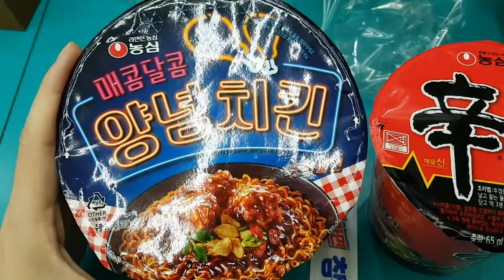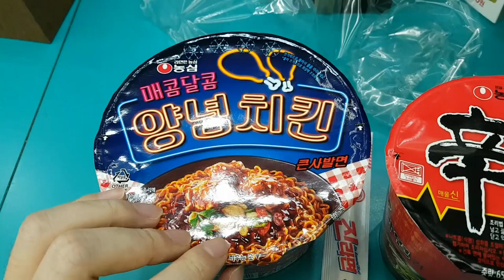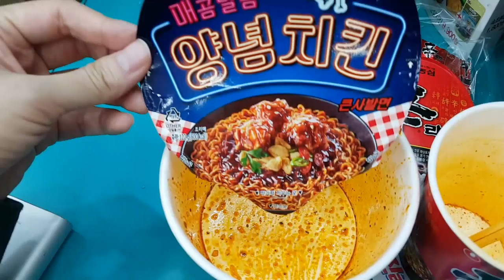거친 숨소리 나는 맛의 양념치킨 라면, 근데 치킨은? Hot Chicken Ramen Mukbang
뭐... 불닭볶음면도 스프에 치킨이 없기는 했지만요.